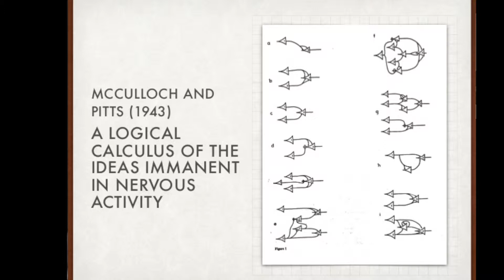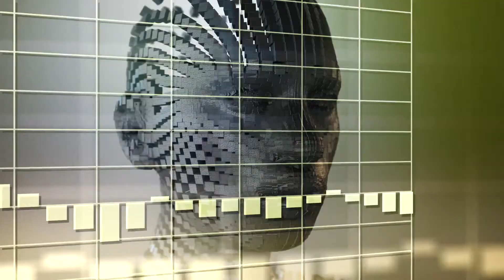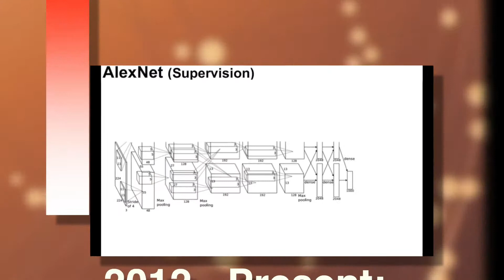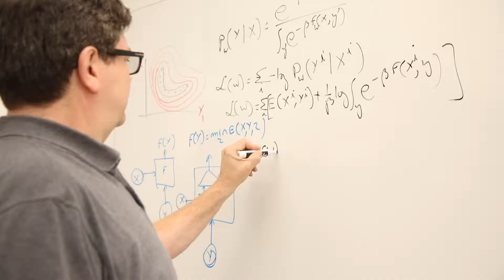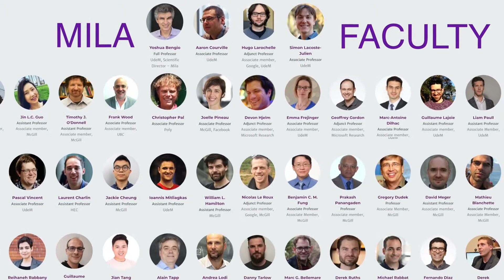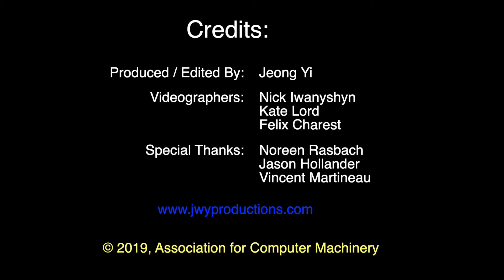2018 ACM Turing Award (Yoshua Bengio, Geoffrey Hinton, and Yann LeCun)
Yoshua Bengio, Geoffrey Hinton, and Yann LeCun discuss their work and the 2018 ACM A.M. Turing Award.